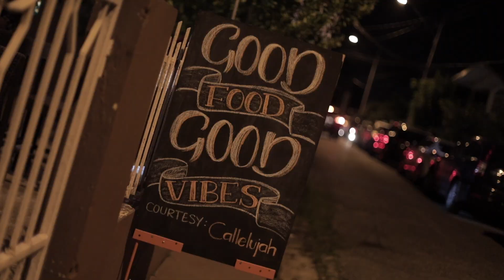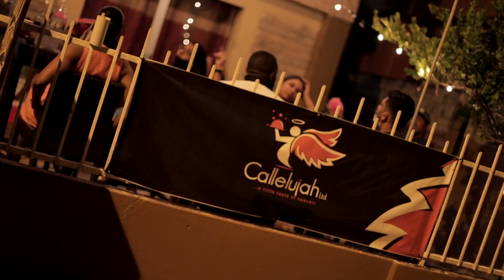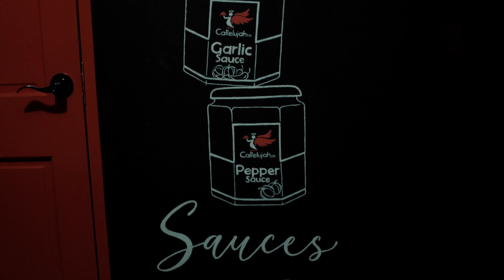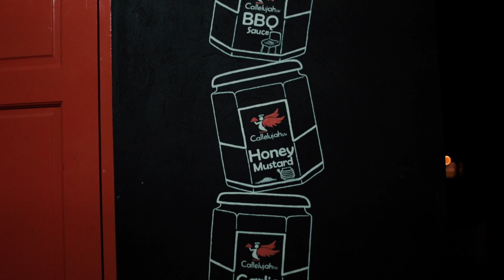You Don't have to drive to Mayaro for GREAT LOBSTERS and Seafood in TRINIDAD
You Don't have to drive to Mayaro for GREAT LOBSTERS and Seafood. The East is on FIRE with Seafood from Callelujah Ltd
Guys, I had the Mahi Mahi Fish, Seasoned deep fried Shrimp with falvored fries, a salad and that Amazing Sauce they got.
Check them out, you won't be disappointed and make sure to tell them Jadee's Vlog sent you